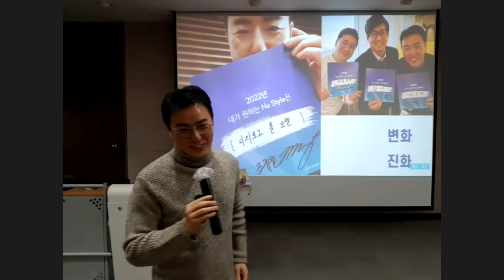K_뉴스킨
올해도 깨어있는 뉴스키너